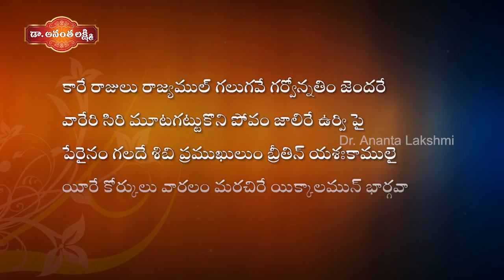Sibi Chakravarthy | Kare Rajulu Slokam And Meaning | DR. Ananta Lakshmi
Listen to Kare rajulu slokam and meaning from the story of Sibi Chakravarthy on our channel.

Shibi Chakravarti was the son of Usinara, a famous king of the Lunar dynasty. He was renowned for his liberal beliefs and selflessness and is said to have saved Agni from Indra by offering up his own flesh.

Shibi Chakravarti is listed among other legendary kings in the lineage claimed by the later Chola dynasty. The Cholas claimed to have descended from the Sun. The Tamil name for Shibi is Cempiyan and Chola rulers took this as one of their titles.

There are also a number of temples in Tamil Nadu with legends claiming King Shibi to have worshipped in them. Shibi is considered the King of a country called Ushinara.